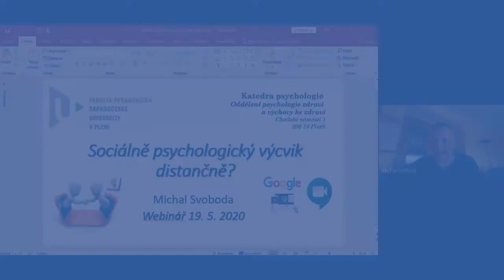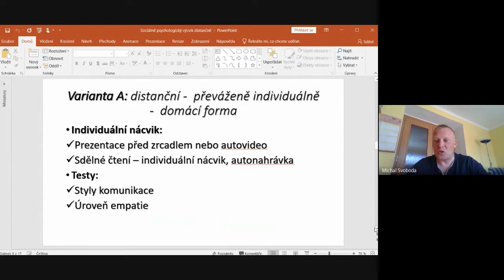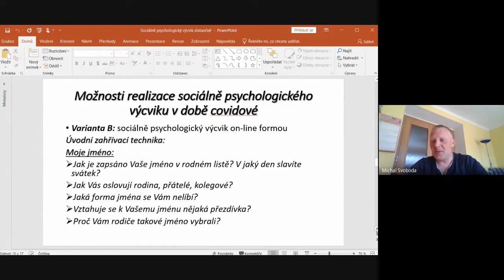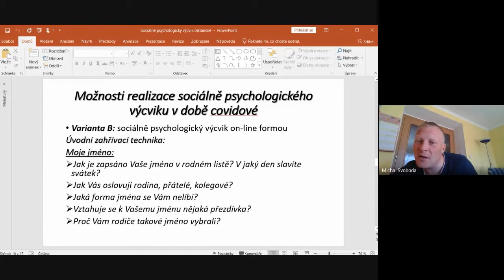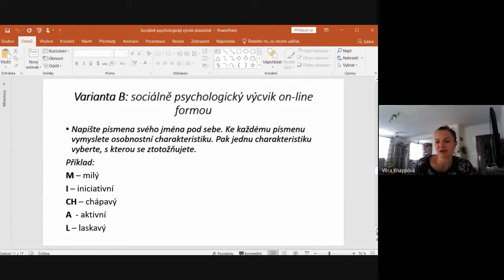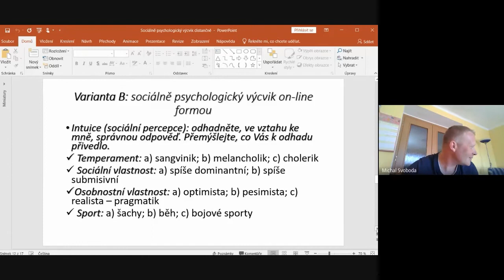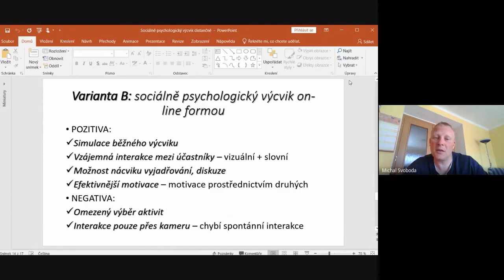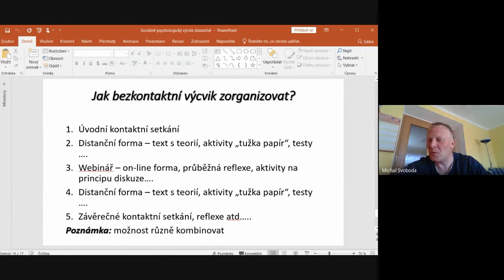Pedadesk on-line: Sociálně psychologický výcvik distančně?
PhDr. Mgr. Michal Svoboda, Ph.D.

Realizace sociálně psychologického výcviku nekontaktním způsobem: zkušenosti, postřehy a otázky.